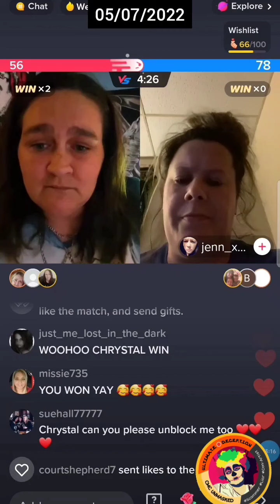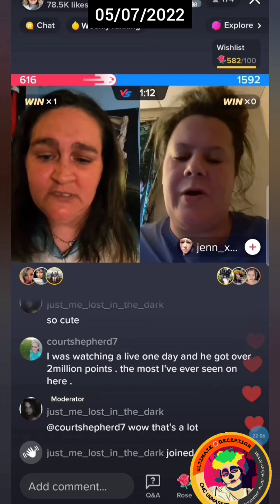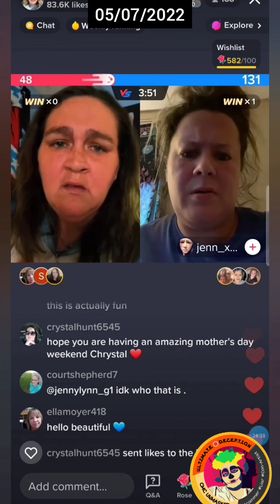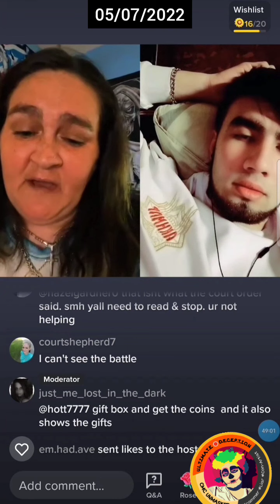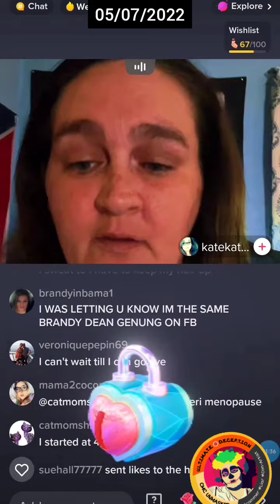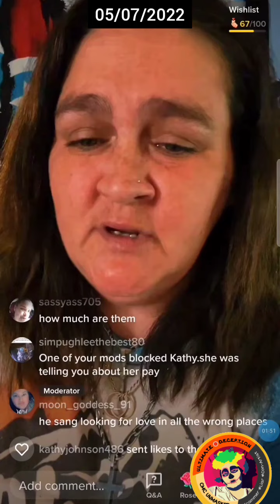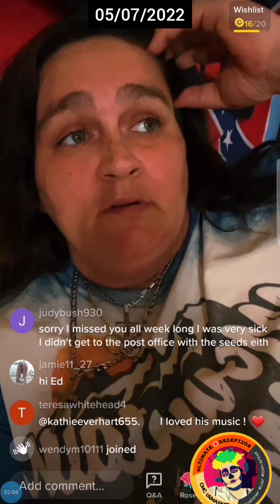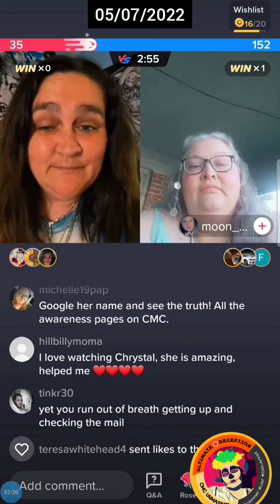05/07/2022 - TT Live